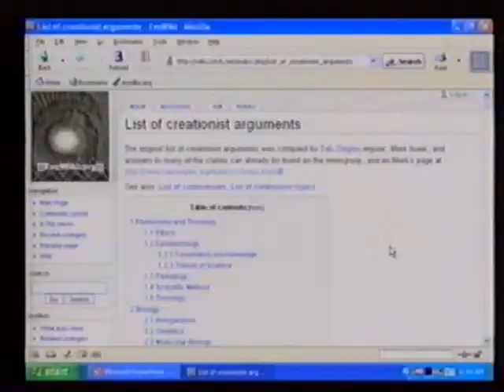Hovind Debate v. Callahan (theistic evolution): Apes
Part 3 of 14. Apes, Apemen, and Evolution. Creationists' Arguments. Young-Earth creationist Dr. Kent Hovind (drdino.com) debates theistic evolutionist John D. Callahan (faithreason.org), Dec-5-04.